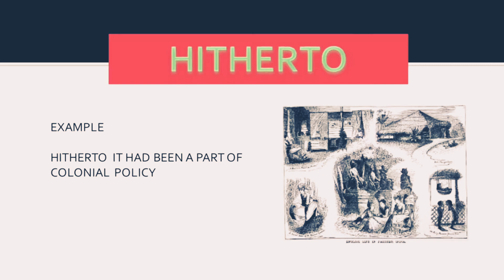Hitherto meaning with pictures